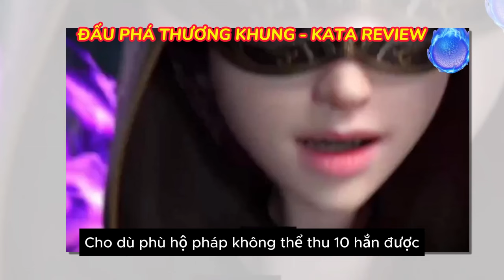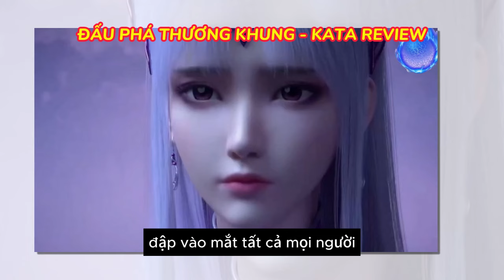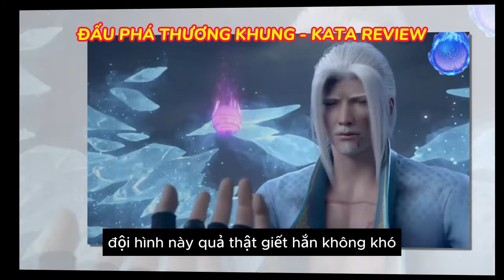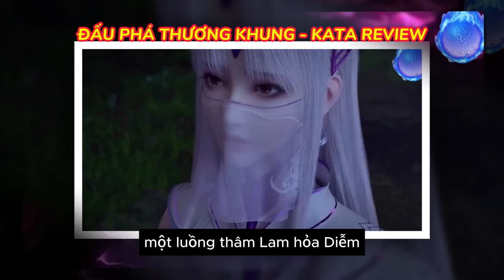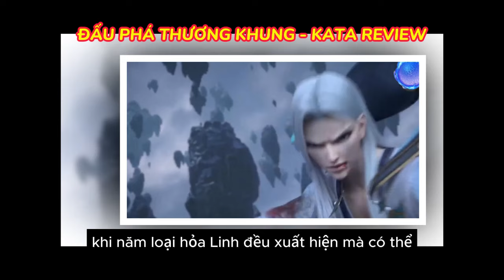Đấu Phá Thương Khung Tập 128 Thuyết Minh 🔴 Một Trận Chiến Chấn Động - Nghiền Nát Hỏa Liên